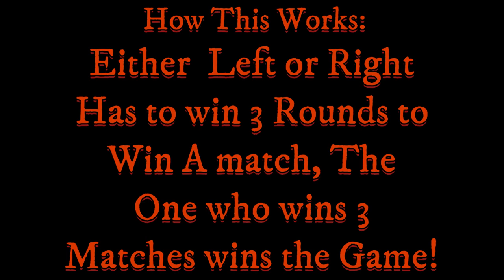Empires of the Undergrowth - Beetles & Spiders VS Amphibians Part 2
Timestamps:
0:00 First Match
8:50 Second Match
18:00 Third Match
31:21 Fourth Match